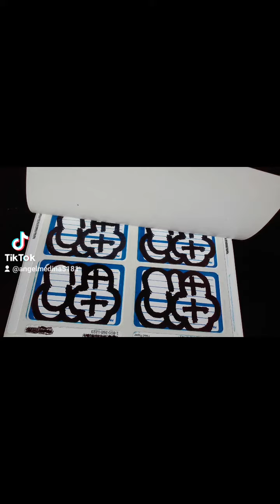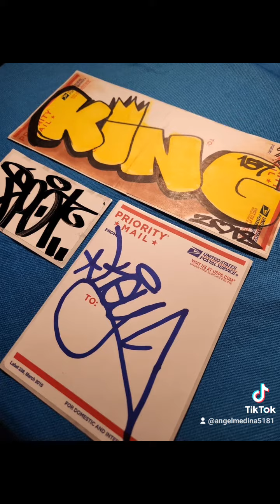GRAFFITI STICKER SLAPS PART 11!